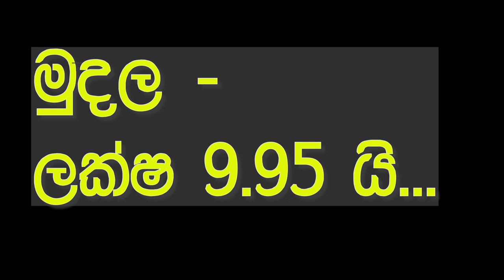vahana sale srilanka | ikman.lk wahana | vehicle for sale in sri lanka